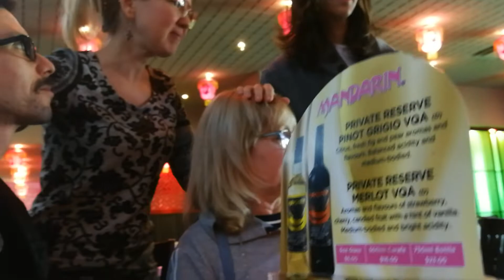Happy Birthday My Grandma Olya (October 2, 2022)